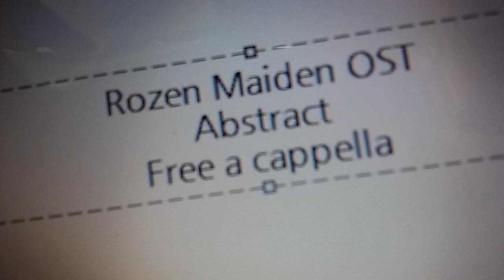ローゼンメイデン OST - Abstract Free a cappella フリーアカペラ